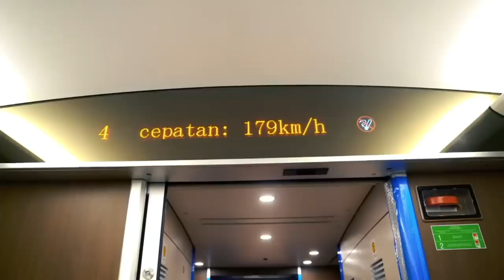MELESAT 385KM/JAM❗️Sukses Ujicoba TEST RUN Kereta Cepat Jakarta Bandung